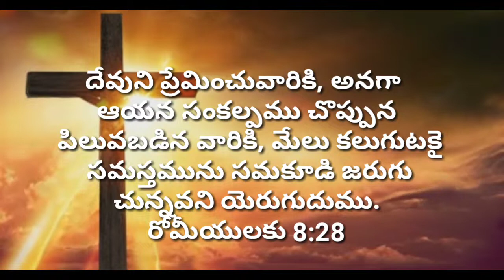September 14, 2022